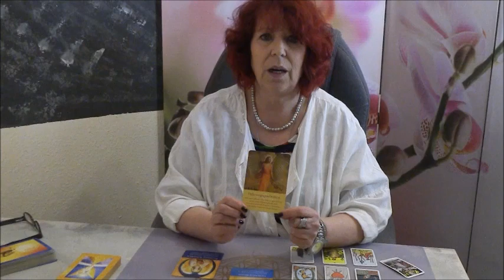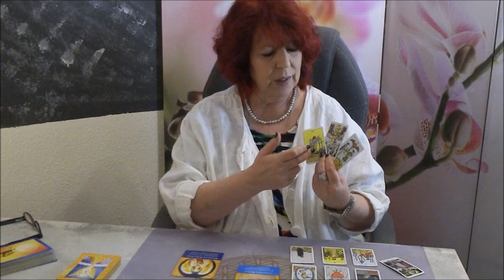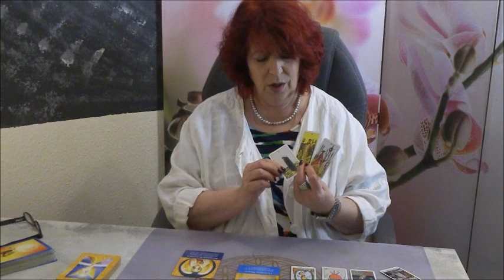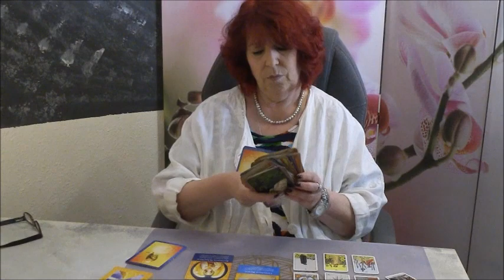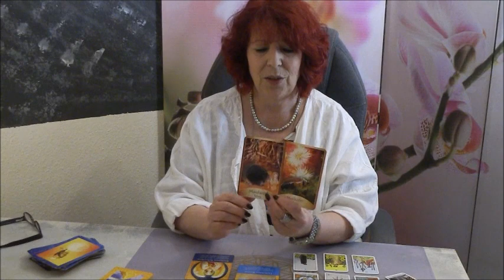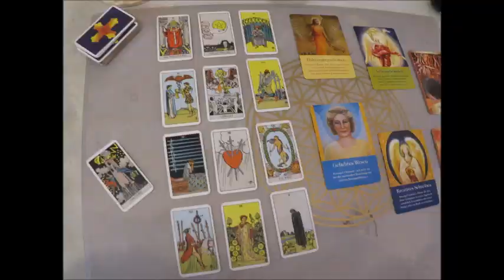Spezial- Tarot- Legung- für den März 2021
Viel Spaß beim schauen. Liebe Grüße Birgit
Bei Facebook unter Medium Birgit
Bei Instagram